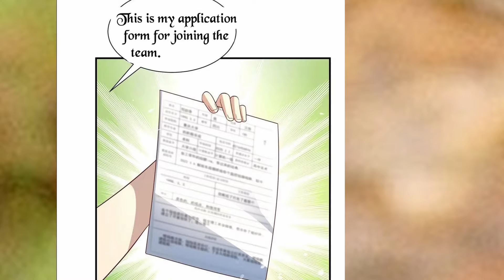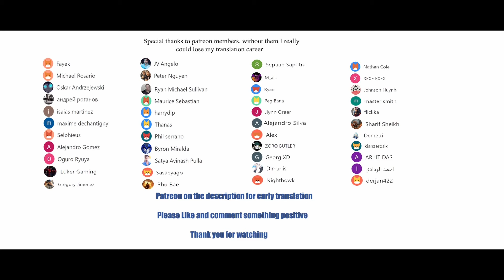The New Almighty Master Chapter 116 English Sub (Crisis)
*COPYRIGHT / LICENSING*

Description:
The young summer suddenly gained the eye of perspective, from then on began a journey of infinite blessings - learning martial arts masters, befriending connoisseurs of treasure, access to countless women's favor constantly getting stronger, he became step by step the ultimate all-round expert!

TheNewAlmightyMasterChapter116EnglishSubtitle(Crisis)